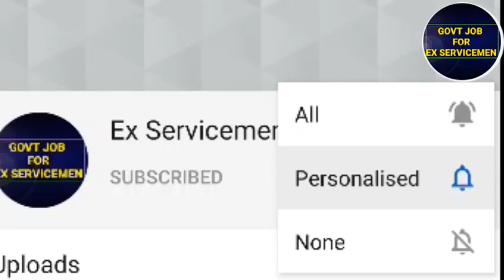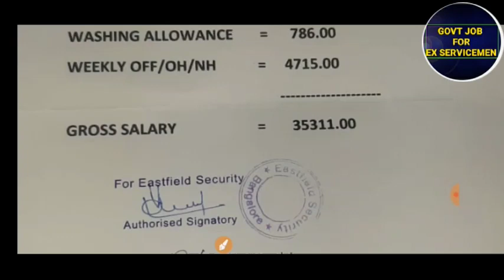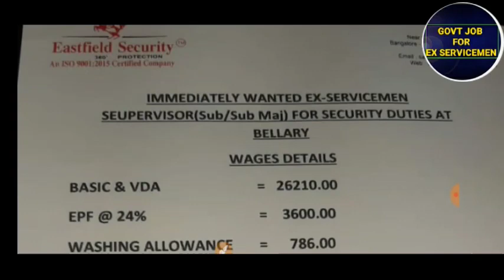Ex servicemen Latest jobs |vacancies|सिक्योरिटी Supervisor की वैकेंसी।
pdf or notifications like our facebook page